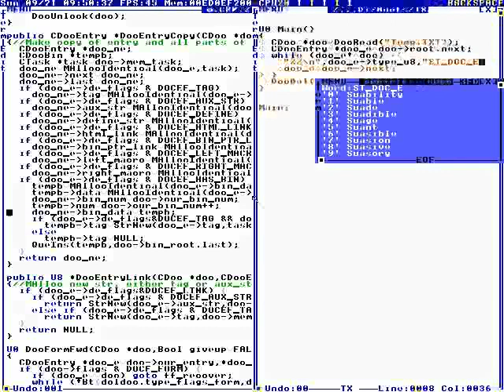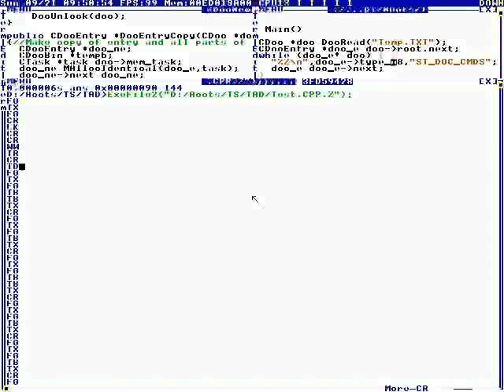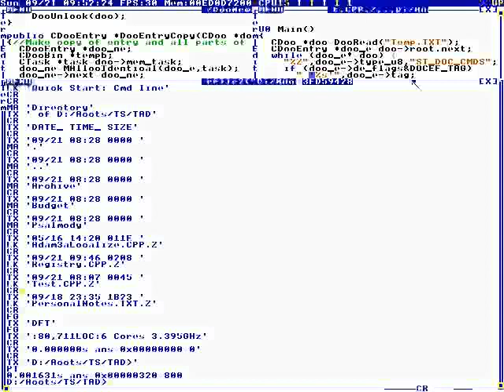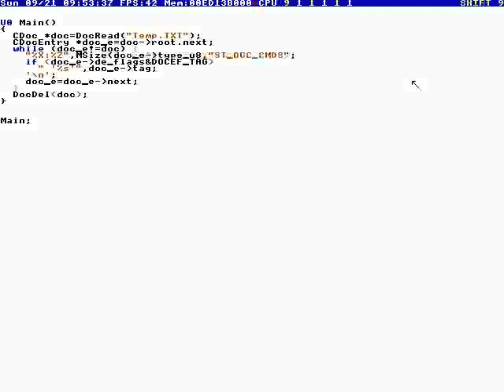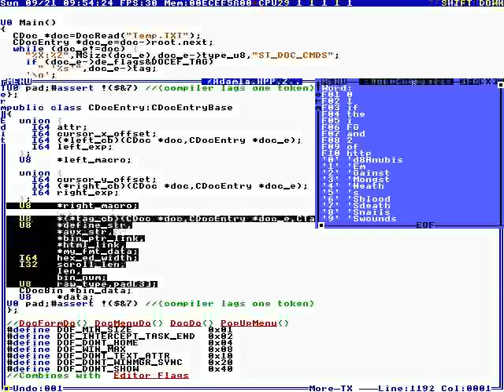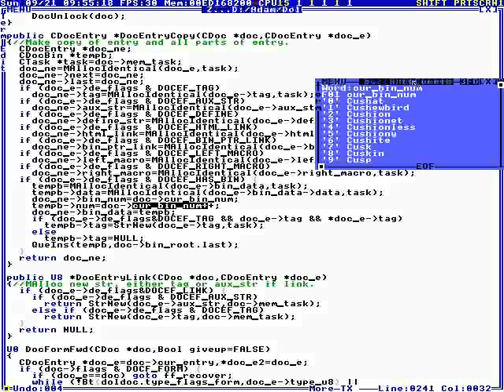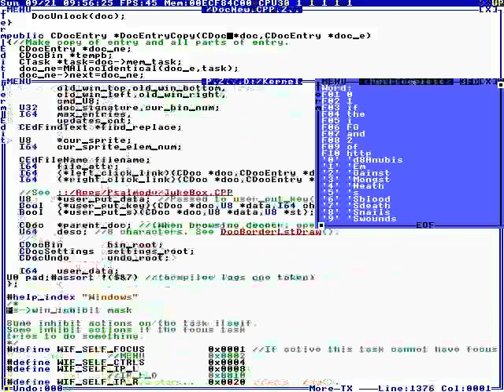TempleOS DolDoc Entry, Reading DolDoc Tags [5 Minute Random Code Walk Thru #5]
Terry explains how to use CDocEntry(). DolDoc is like a PDF or a markup language like HTML, and this function allows you to go through the document by tags and read the string of text that the tag describes.